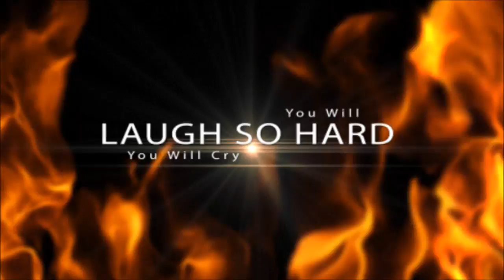CRIMSON Female Comedy Hypnotist - The Comedy of Your Mind Trailer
Trailer Video for CRIMSON - Female Comedy Hypnotist.  CRIMSON the comedy hypnotist is considered by many to be the top Female Comedy Hypnotist in the country.